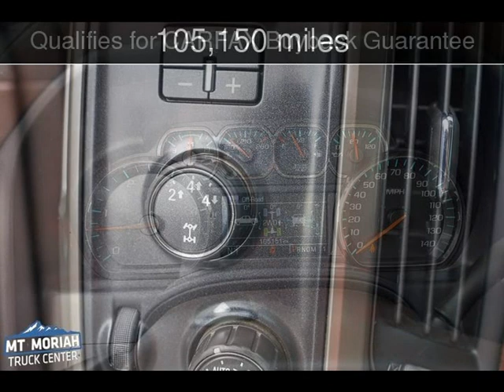2016 Chevrolet Silverado 2500HD High Country Used Cars - Memphis,Tennessee - 2019-09-23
See more details about this used car This 2016 Chevrolet Silverado 2500HD High Country with 105,150 miles is for sale at Mt Moriah Auto Sales.